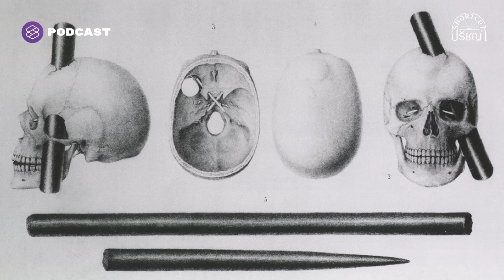ทำไมเราเป็นเจ้าของชีวิตได้ไม่เท่ากัน? (Part1/2) | Shortcut ปรัชญา EP.12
ชีวิตเป็นของเราไหม?

บางคนอาจตอบอย่างมั่นใจว่า ‘ใช่สิ ชีวิตเป็นของเรา’ แต่บางคนอาจเริ่มลังเลแล้วคิดว่า ‘เอ๊ะ ชีวิตเป็นของเราแค่ไหนนะ’

ดังนั้นคำถามนี้ไม่อาจมีเพียงคำตอบเดียว และคำถามที่น่าสนใจกว่าอาจเป็น ‘แล้วทำไมแต่ละคนถึงรู้สึกเป็นเจ้าของชีวิตได้ไม่เท่ากัน?’

Shortcut ปรัชญา เอพิโสดนี้ พาลงลึกเรื่อง ‘ชีวิต’ เพื่อตอบคำถามว่าชีวิตเราเป็นของใคร มันเป็นของเราแค่ไหน ทำไมเราจึงรู้สึกเป็นเจ้าของได้ไม่เท่ากัน และปัจจัยอะไรที่ทำให้เราแต่ละคนควบคุมและใช้ประโยชน์จากชีวิตได้แตกต่างกัน

ชวนคิดชวนถามกับ ภาคิน นิมมานนรวงศ์ และ ฟาง-รัฐโรจน์ จิตรพนา

Time Index:
00:00 Highlight
00:32 เกริ่นนำ
01:07 ชีวิตคืออะไร
06:30 ชีวิตเป็นของเราไหม
14:59 ชีวิตเป็นของเราแค่ไหนจากมุมภายใน
27:14 ชีวิตเป็นของเราแค่ไหนจากมุมภายนอก
32:50 จินตนาการเป็นของเราไหม
44:00 มนุษย์เป็นแค่หุ่นเชิดของสังคมหรือไม่
51:06 คำถามทิ้งท้าย

อ้างอิง EP.12
1. หนังสือเล่มสำคัญที่เป็นที่มาของตอนนี้คือ ‘จินตนาการทางสังคมวิทยา’ โดย ซี. ไรต์. มิลส์ ฉบับภาษาไทยแปลโดย จันทนี เจริญศรี สำนักพิมพ์บุ๊คสเคป

2. เรื่องราวของ ชาร์ลส์ วิตแมน อยู่ในบทแรกของหนังสือ ‘500 ล้านปีแห่งความรัก’ เล่มที่ 1 โดย ชัชพล เกียรติขจรธาดา

3. เรื่องของ ฟิเนียส เกจ และเคสผู้ป่วยที่อารมณ์แปรปรวนหรือเปลี่ยนจากคนอารมณ์ดีเป็นคนอารมณ์ร้าย โดยเฉพาะอย่างยิ่งตัวอย่างในประเทศไทย ฟังยาวๆ ได้จากรายการ Brain Code Cast Ep.3 - เคสคลาสสิก คนไข้สมอง

4. อ่านงานวิจัยเรื่อง ‘จินตนาการใหม่ของเยาวชนไทย’ ได้ที่ หรือฟังการนำเสนอผลการวิจัยได้ที่